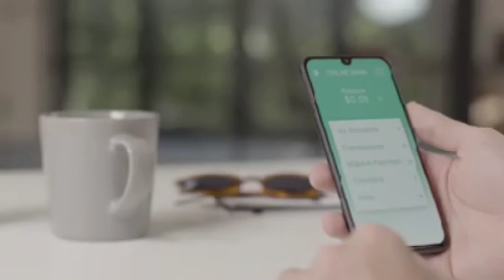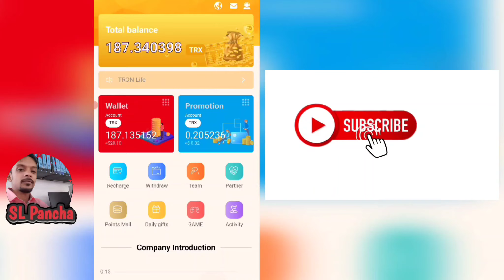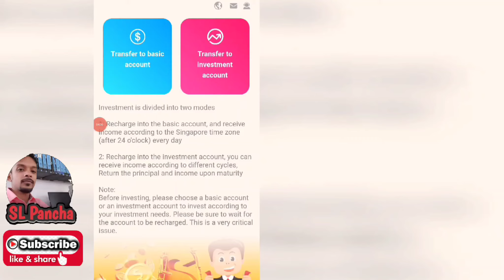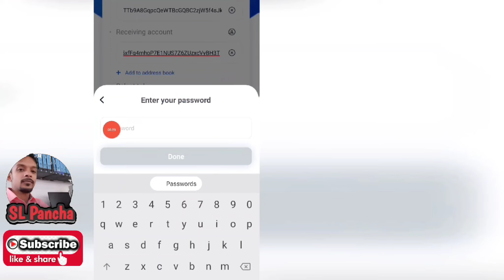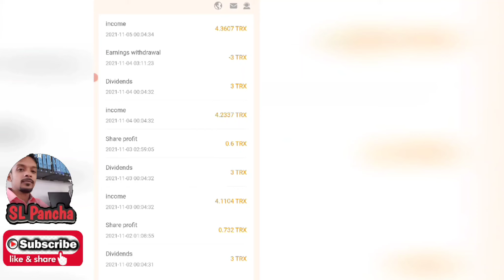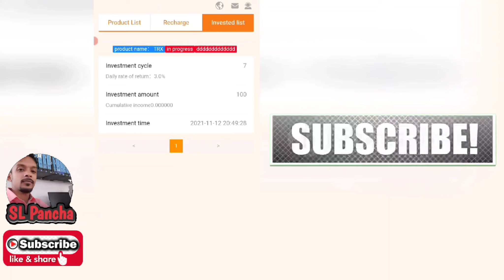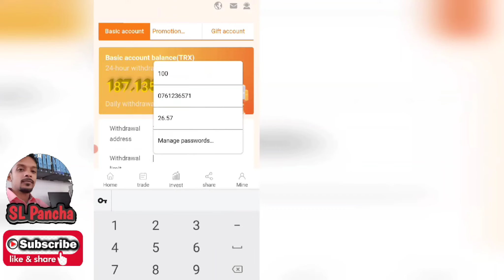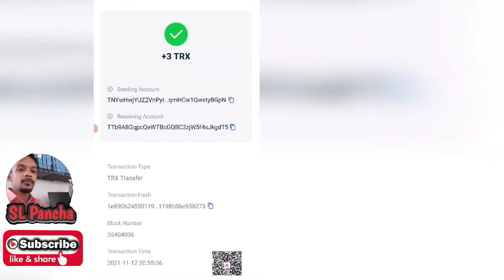Make money online sinhala 2021/Cryto news/tron new update 2021/eran free usdt/Sri lanka/sl pancha/Lk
🙏🙏🙏Well come to sl pancha youtube channel 😍😍😍

🔥🔥🔥link in  first pin comment

Now you have the opportunity to donate your money for the development of Sl Pancha YouTube Channel through the donation scheme. I hope your support will be forthcoming. This is Sl Pancha.

Telegram customer service:@mmbbb55

🤑🤑🤑පහත සදහන් සියලූම 🔥🔥🔥ට්‍රෝන් සයිට් මේ මොහොත දක්වාම 😍😍😍ගෙවීම් කටයුතු සිදුකරනු ලබයි.✍️✍️✍️

How to earn online money sinhala 2021, e money sri Lanka,new ptc site sinhala 2021, how to eran money at home, new add click site sinhala 2021, e money sinhala, new e money app sinhala, free earn online money sinhala 2021,free new mining site sinhala 2021

💥Sinhala e money site
💥Pay pal live withdraw proof
💥Tron Price Preterition

                🥇🥇🥇Shear 🥇🥇🥇

                               🥉🥉🥉My channel🥉🥉🥉